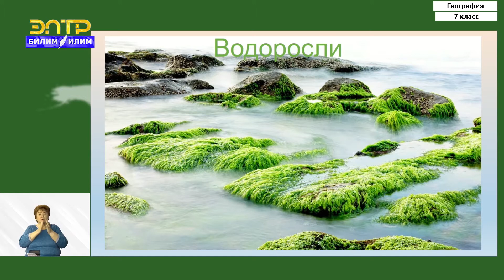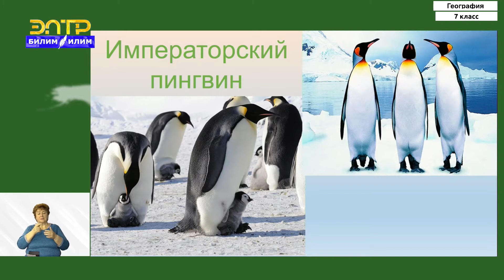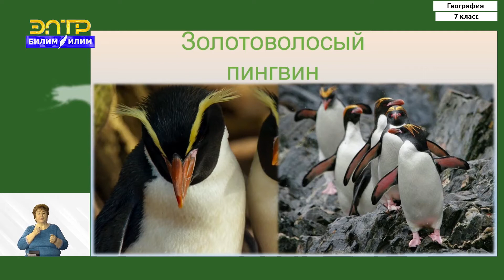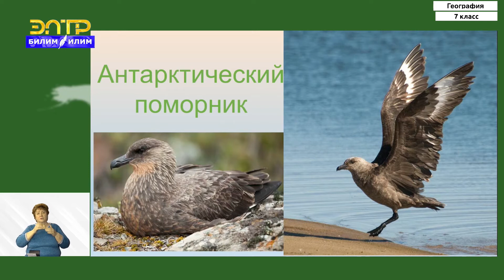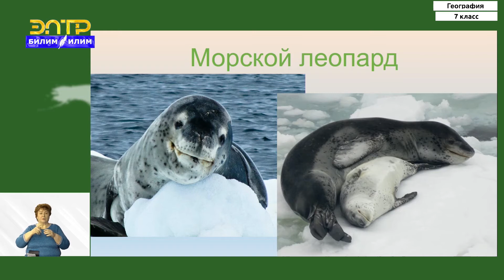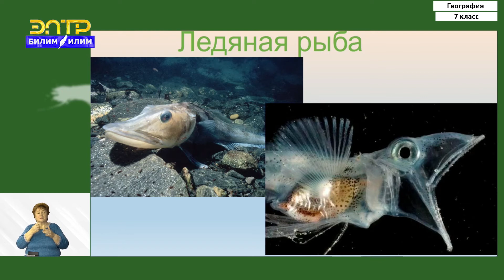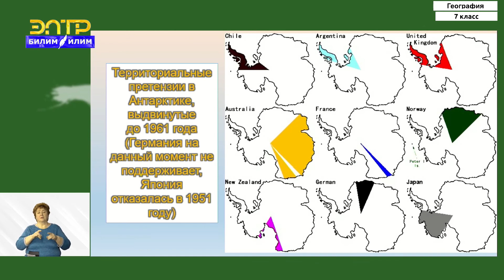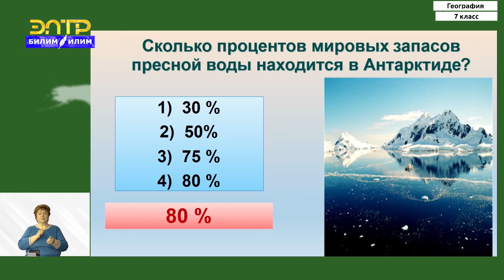7-класс | География | Природа Антарктиды и экологические проблемы